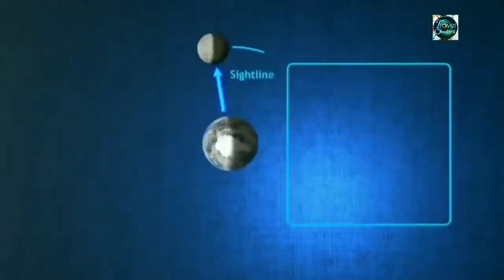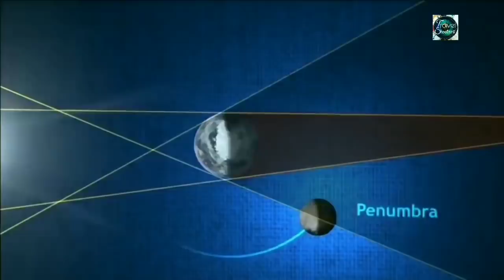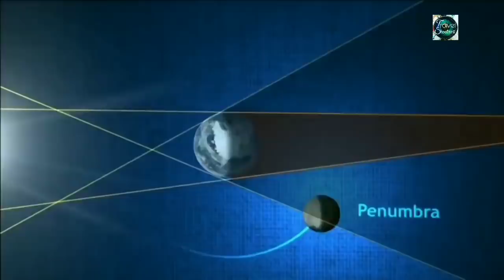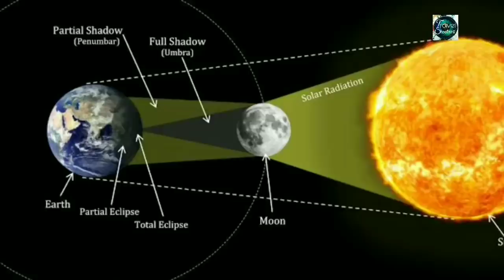৫ জুলাই চন্দ্রগ্রহণ কখন কোথা থেকে দেখা যাবে, 5th July lunar eclipse time and place, lunar eclipse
৫ জুলাই চন্দ্রগ্রহণ কখন কোথা থেকে দেখা যাবে, 5th July lunar eclipse time and place, lunar eclipse 2020, 5 July 2020 lunar eclipse, penumbral lunar eclipse 5 July 2020, all about lunar eclipse, জুলাই মাসের ৫ তারিখ আবার হতে চলেছে বিরল চন্দ্রগ্রহণ, ৫ জুলাই চন্দ্রগ্রহণ কোথা থেকে দেখবেন, chandro grohon Kano hoy, chandragrohon, moon eclipse, solar eclipse, travel shooters, NASA, 5 July lunar eclipse time and place,